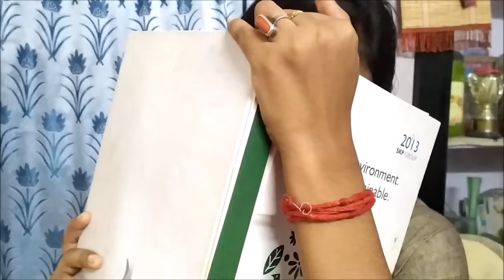If Girl Behaves According to her Name || Bengali comedy